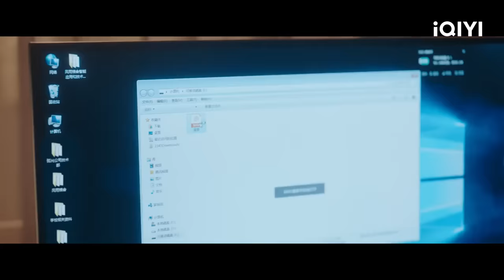Sen And Fan Get Tangled On The Bed | Hello My Love EP10 | 芳心荡漾 | iQIYI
【Introduction】Zhang Fan, an interior designer who is divorced and no longer believes in stable relationships; Pan Xiao Chen, a stellar insurance salesman who is experiencing a seven-year itch in her relationship; and Luo Xiaoxiao, a pet blogger who has never been in love, are three protagonists of different ages and personalities who are in a difficult situation in life. In the face of betrayal, deception and traps, they break through the bottleneck of life with sincerity and persistence, ushering in the highlight of their lives and meeting a better version of themselves.

【Cast】Qin Lan, Lyric Lan Yingying, Zheng He HuiZi, BOOGIE, Lawrence Wong, He Peng, Ye Shengjia, Li Jiahao, LiXuegin, Sun Yihan